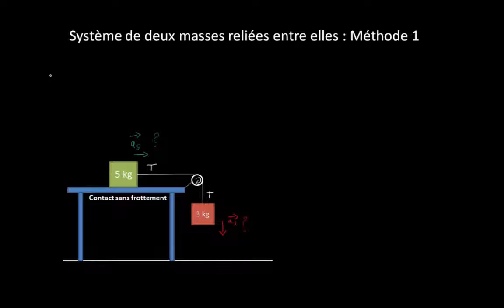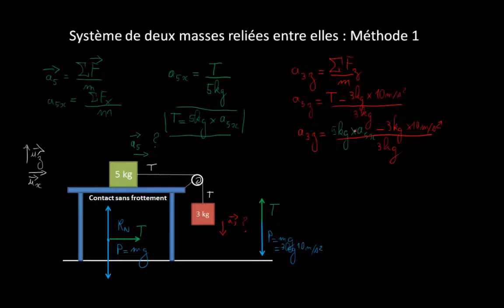Système de deux masses reliées entre elles : Méthode 1